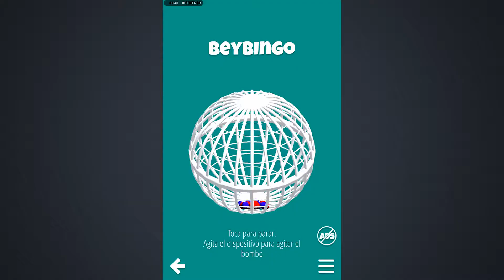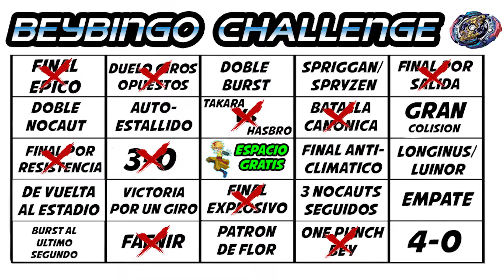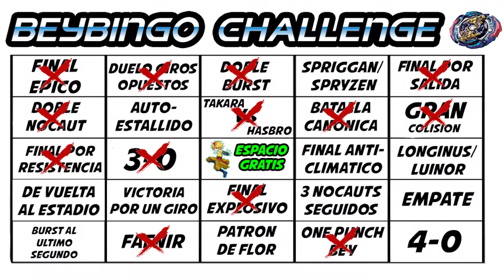BEYBINGO CHALLENGE - La suerte de Judgement Joker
Hoy os traigo un vídeo especial, un challenge propuesto por Felioler 750.
Espero que os guste, esta lleno de épicas batallas. Vosotros también os podéis animar a probar suerte.